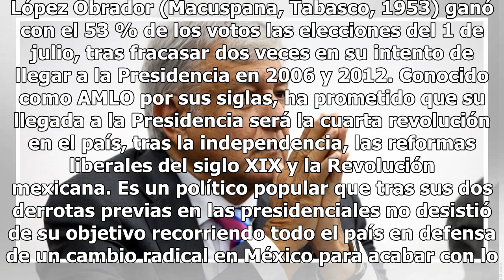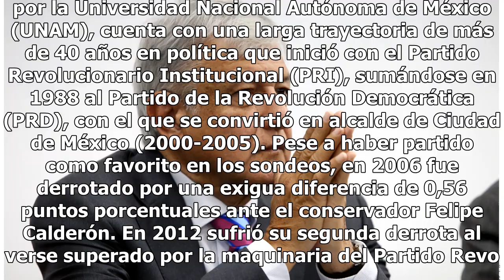Las 5 cosas que hacen histórica la toma de posesión de AMLO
López Obrador (Macuspana, Tabasco, 1953) ganó con el 53 % de los votos las elecciones del 1 de julio, tras fracasar dos veces en su intento de llegar a la Presidencia en 2006 y 2012. Conocido como AMLO por sus siglas, ha prometido que su llegada a la Presidencia será la cuarta revolución en el país,...